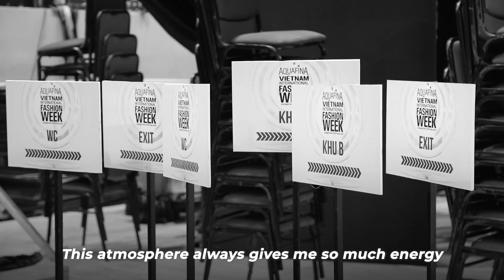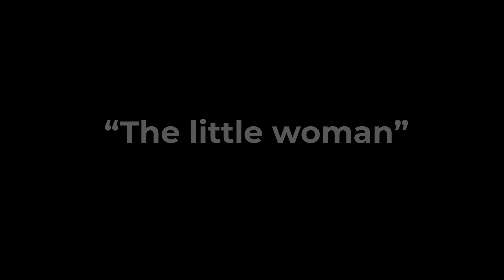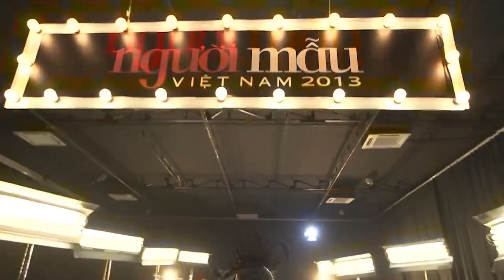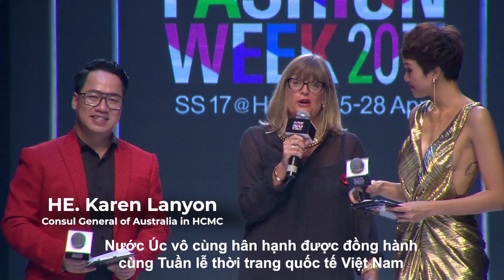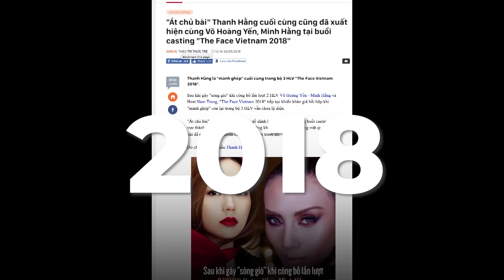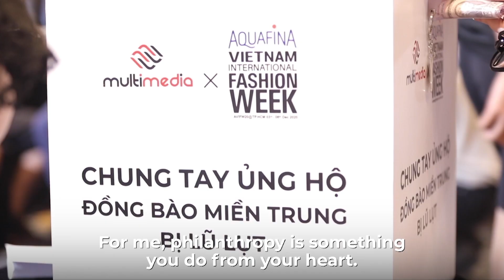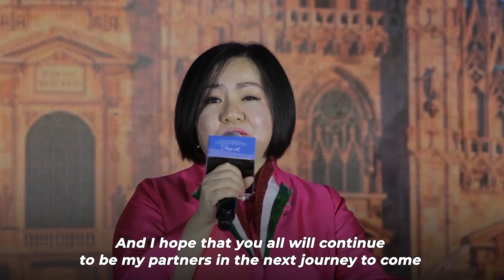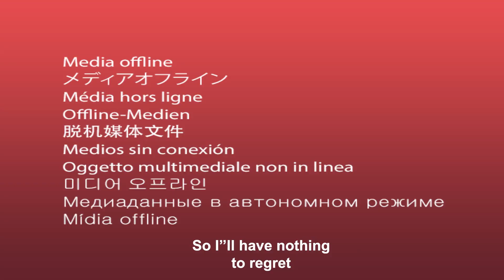Madame Trang Lê & Hành trình từ số 0 đến ngôi vị "Nữ tướng" làng thời trang Việt